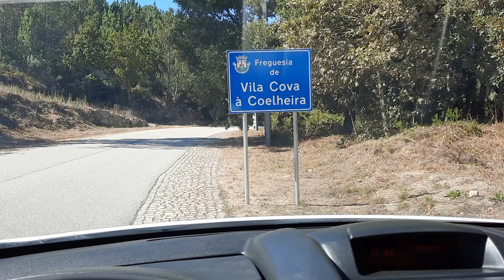Interior de PORTUGAL | Vila Cova à Coelheira - Viseu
E AÍ MEUS INSCRITOS TUDO CERTO? Nesse vídeo mostro essa freguesia do interior de Viseu, espero que gostem abraço!✌️
Meu Insta; leandroleal3

Vila Cova à Coelheira - portugal 🇵🇹

⚠️Quer comprar passagéns aéreas baratas 🤑? Então, entre em contato com meus amigos da agência BMgo Voo ✈️e faça aquela cotação  📈
Passagens para qualquer lugar da Europa e do Mundo🌍Acesse o Link do Insta ↙️ e aproveite!